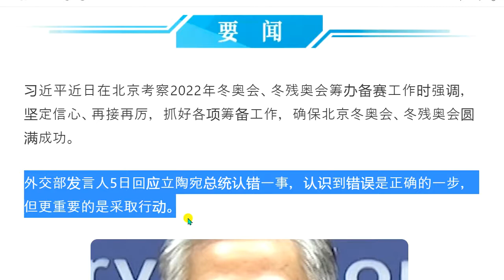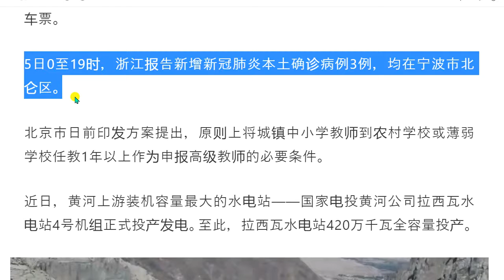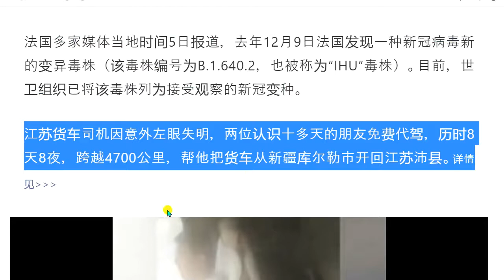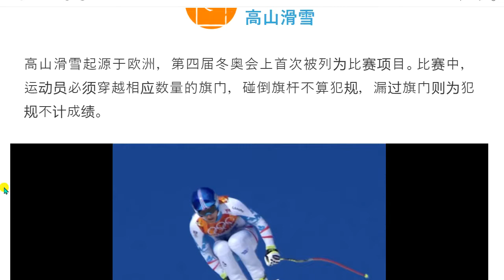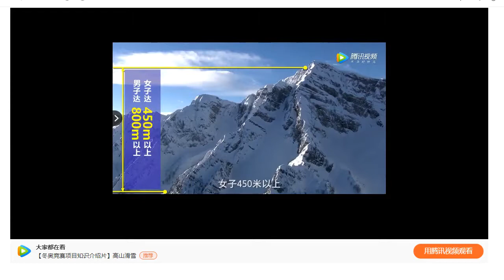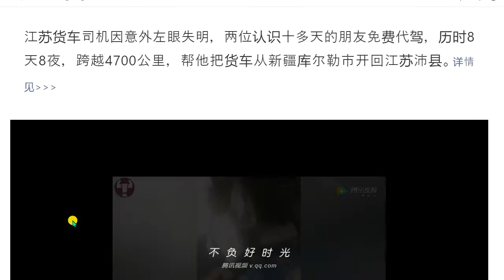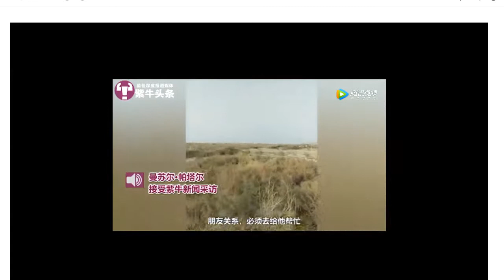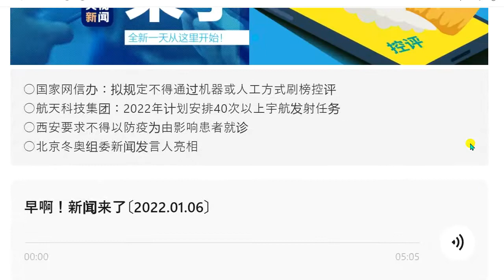2022年1月6号 星期四 今日の中国の新聞を聞く。听今天的汉语报纸。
今天的报纸
○国家网信办：拟规定不得通过机器或人工方式刷榜控评
○航天科技集团：2022年计划安排40次以上宇航发射任务
○西安要求不得以防疫为由影响患者就诊
○北京冬奥组委新闻发言人亮相